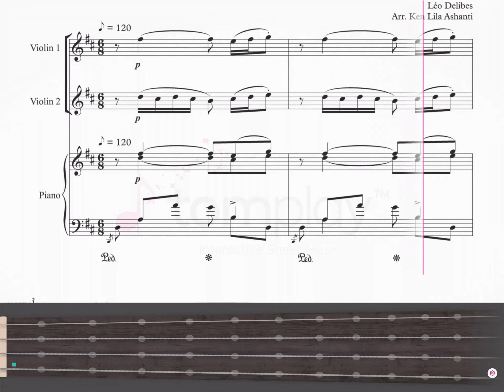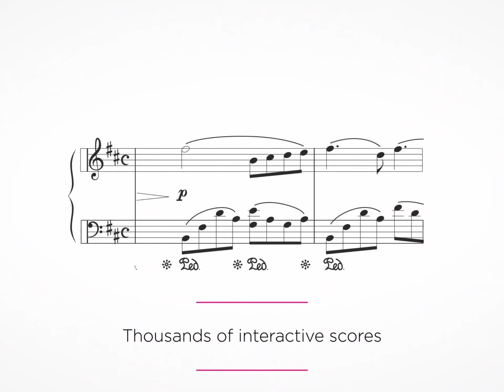Lakmé by Delibes - Violin Sheet Music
Tomplay offers thousands of sheet music titles with backing tracks. Learn and play your favourite songs accompanied by high-quality recordings made by professional musicians, available for violin.

Features:

• More than 70,000 sheet music titles with high-quality recordings to accompany you.
• A rich library with various music genres and accompaniments.
• Popular pieces arranged for all levels from beginner to advanced.
• Visualise the right fingerings in real time with the visual guide
• Slow down or speed up the tempo of the music to adapt it to your skills.
• Record yourself and play back your performance to progress quickly.
• Add your own annotations to the score.
• Print scores with your own annotations.

00:00 Tomplay Intro
00:10 Sheet Music Scroll
00:45 Tomplay features